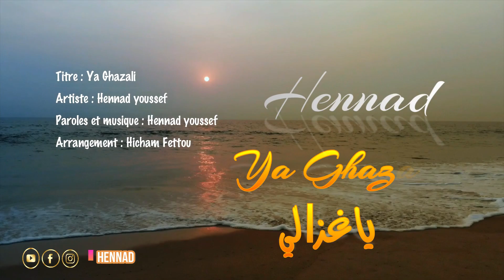Youssef Hennad - Ya Ghazali (EXCLUSIVE Music Video) | (يوسف هناد - يا غزالي (فيديو كليب حصري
يوسف هناد  - يا غزالي (فيديو كليب حصري) | 2019
Youssef Hennad - Ya Ghazali (EXCLUSIVE Music Video) | 2019

Composed & Written By : Youssef Hennad

كلمات الأغنية:

يا غزالي    عييت صابر والصبر يدبر شكون يداوي حالي
راني مدمر والقلب نضر آه يا دلالي. داوي حالي.

الغالي راح بعيد      خلى القلب مريض
كي لبارح كي ليوم       راح جفاني النوم
خليتني مهموم نبات     نعد النجوم

* وين ما نروح            في هاد الدنيا
فكل دقيقة                   وفكل ثانية
ديما في بالي              je pense à toi

* يا مرا                       تعدبت كتير
فغيابك ما صرا             كيفاش ندير
جرحي ما يبرا              je pense à toi